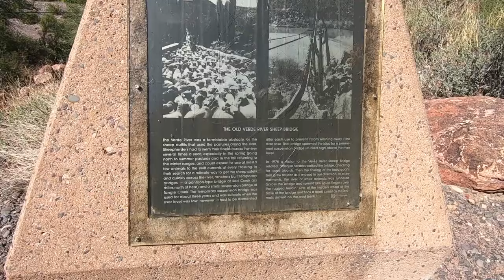"THE FAMOUS ARIZONA SHEEP BRIDGE " on GOOGLE EARTH Must See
Camera Bag: